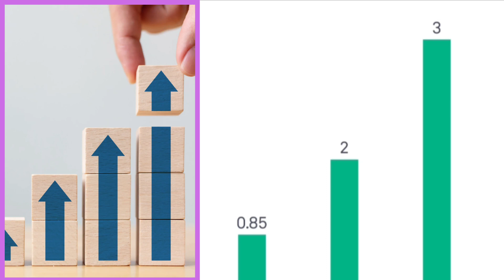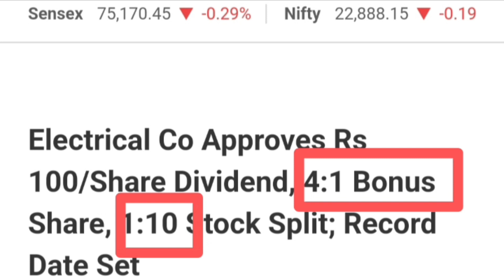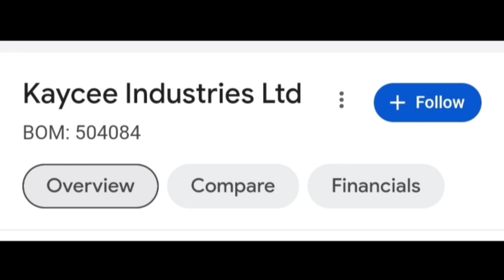1 शेयर के बदले 40 शेयर मिलेंगे। Kaycee Industries stock split bonus dividend news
Topics :::::::::

Kaycee Industries Ltd share stock bonus split record date latest update today
Kaycee Industries Ltd share stock bonus split record date latest breaking news today
Kaycee Industries Ltd share stock bonus split ratio news update
Kaycee Industries Ltd share stock dividend record date latest update
Kaycee Industries Ltd share stock dividend record date latest breaking news
Kaycee Industries Ltd share stock dividend amount latest update
Kaycee Industries Ltd share stock latest update today in hindi
Kaycee Industries Ltd share stock latest breaking news today in hindi
Share market news today in hindi english
Stock market news today in hindi english

June bonus लिस्ट
1 के बदले 60 मिलेंगे
bonus share latest news
Bonus & split
Bonus 2:1 घोषित हुआ
bonus and split stocks.
सबसे बड़ा Split शेयर
split share latest news
Tata Consumer, Tata Coffee, IFL Enterprises,
Axita cotton, Standard Capital
Bonus split 2024 list
bonus & split

sunshine capital share latest news,
sunshine capital,
sunshine capital share,
sunshine capital ltd,

manorama industries share latest news,
manorama industries share,
manorama industries ltd,

bajaj auto buyback 2024,
bajaj auto buyback,

ibull housing finance share news
drc systems share news
paisalo digital limited share latest news
thinkink share latest news

bhagiradha chemicals and industries
bhagiradha chemicals share latest news

integrated industries share price
integrated industries share

shukra pharmaceuticals limited
shukra pharmaceuticals share price
cupid share latest news
cupid share latest update

mk proteins share latest news
lakhamsi share latest news
bodhi tree multimedia share
tine agro share latest news

lorenzini apparels share price
lorenzini apparels share latest news

franklin industries share latest news
balaxi pharmaceuticals ltd

remsons industries ltd share
promax power share
promax power share latest news

suratwala business group share
naapbooks limited

grauer & weil india ltd share latest news
grauer and weil latest news

manorama industries ltd
manorama industries share
balaxi pharma share latest news

sunrise efficient marketing limited
kesar india share latest news

sprayking agro share price
sprayking agro equipment ltd

dhatre udyog share price
dhatre udyog share latest news

capri global share latest news

bharat bijlee share latest news
gujarat ambuja exports limited share latest news
advani hotels share latest news
advani hotels
advani hotels share

Prabhhans Industries
pulsar international share latest news

persistent share latest news
persistent systems
persistent systems share news

ok play share latest news
colab cloud share

tiger logistics share latest news
tiger logistics
tiger logistics share

united van der horst

drc systems share news today
drc systems

fiem industries latest news
fiem industries
fiem industries share

refex industries latest news
refex industries

bonus shares in May 2024
stock split in May 2024
split shares May 2024
May bonus list
bonus share May list

split share
dividend
buyback of share
right issue
upcoming share split and bonus
bonus dene wale share 2024
bonus share
bonus shares
latest stock split and bonus
Bonus split dividend news latest
Stock split and stock dividend
High dividend paying stocks in India
Dividend stocks
Top bonus shares giving Indian companies
Bonus ratio in stock market